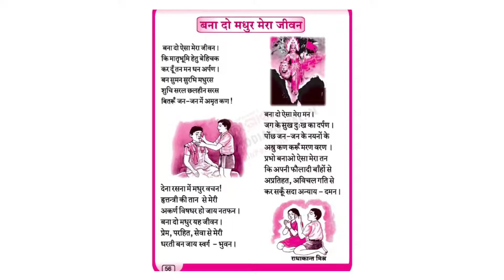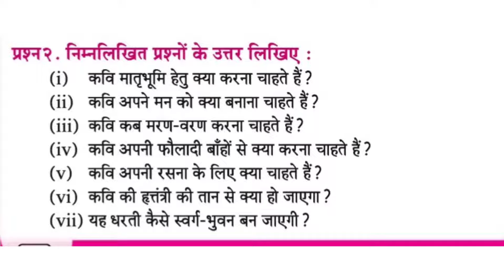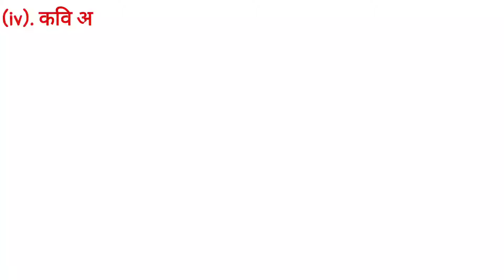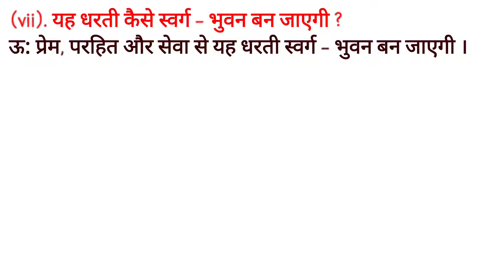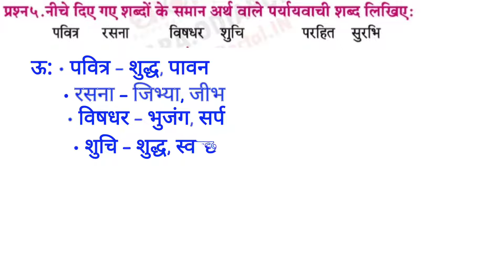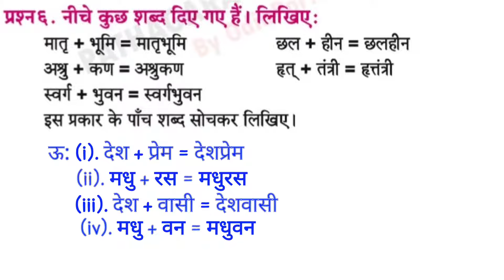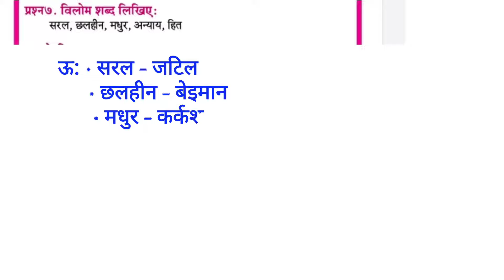बना दो मधुर मेरा जीवन। BANA DO MADHUR MERA JIVAN CLASS 7 HINDI QUESTIONS ANSWERS. ODIA MEDIUM SCHOOL